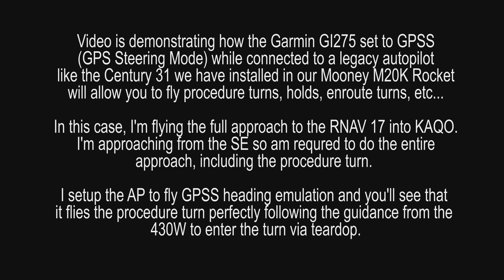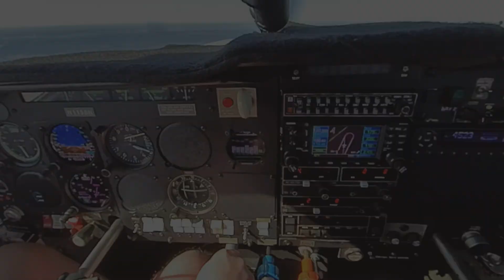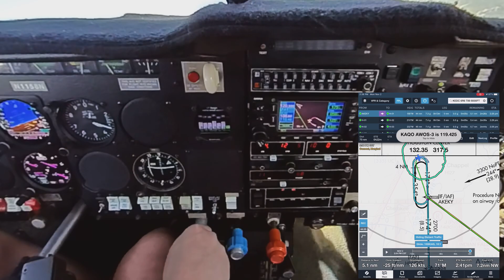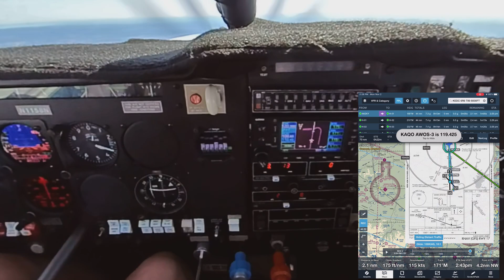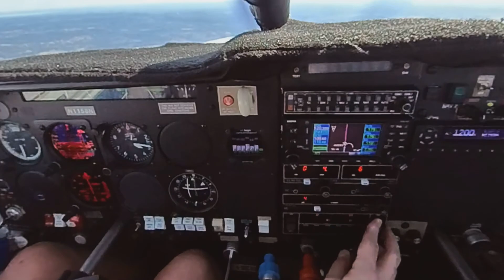Garmin GI275 GPSS Heading Emulation Demonstration - Full procedure turn on AP using Century 31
One of the cool features of the Garmin GI275 is the ability to interface with legacy autopilots like the Century 31 that's in our Mooney M20K.  Specifically, the ability to get 'new' functionality like GPS Steering that was not possible prior with the 'steam gauge' attitude indicator and HSI.  It works pretty well - allows for en route turns, holds and procedure turns.  In this demo I'm flying the full approach into KAQO in Llano, Texas.  Since I'm entering from the SE to fly the approach I need to make the procedure turn using a teardrop entry.  The GI275/Century 31 and Garmin 430W fly the turn perfectly.